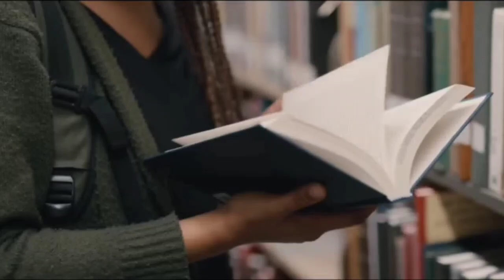PETER LLOYD WORLD OF WEALTH CHANNEL ! FIRST VIDEO OUT NOW DEC 15TH 2023. LINK IN THE DISCRIPTION!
PETER LLOYD WORLD OF WEALTH CHANNEL ! FIRST VIDEO OUT NOW DEC 15TH 2023. LINK IN THE DISCRIPTION BELOW!